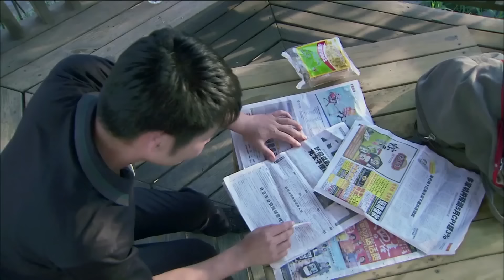好看的电视剧【寻夫】02丨男人因妻子被玷污伤人入狱，寡母挺孕肚留守农村，一年后带娃北上接丈夫出狱，却不料丈夫不认孩子是自己骨肉（刘敏、胡军）